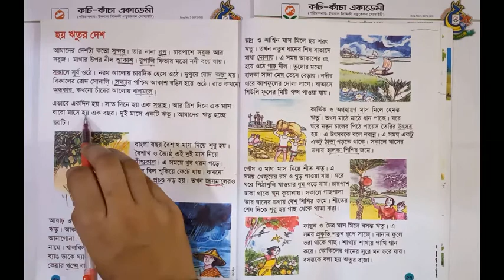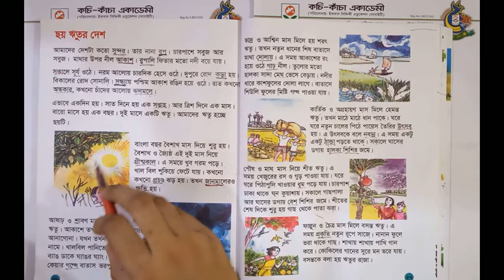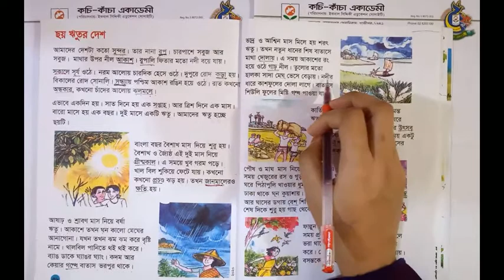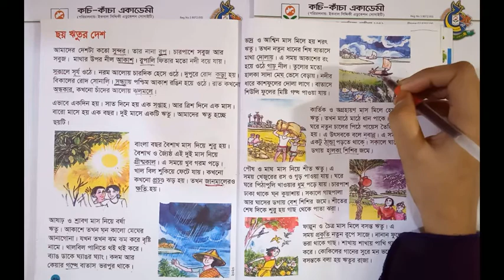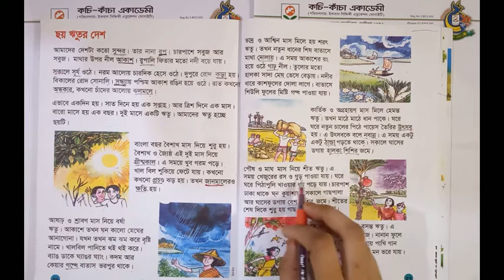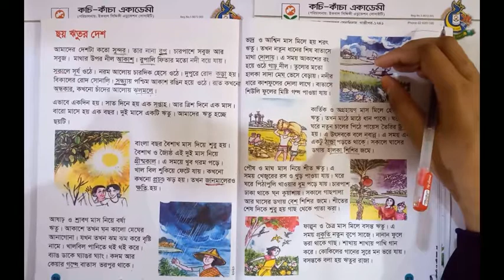ছয় ঋতুর দেশ ||বাংলা ||শ্রেণি: দ্বিতীয়